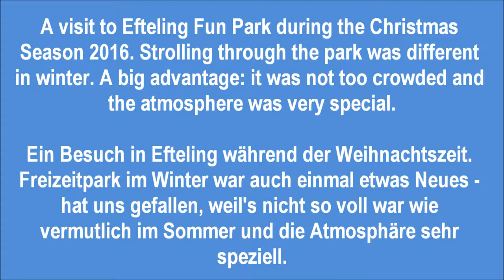Park in winter Part 1 - Besuch in efteling im Winter Teil 1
GB/D: 'Der Freizeitpark Efteling im Winter hat eine besondere Atmosphäre und ist auch nicht so voll gewesen. Habe mehrere Teile gefertigt und hoffe es gefällt.Hier Teil1. Und
Teil2 = Bootsfahrt auf dem See / boat trip
Teil3 = Vogel Rok, Eispalast, Winterwelt, Droomvlucht /Bird Rok, Icepalace, Winterworld
Teil4 = Anton Piek Plein, Marerijk, Dampfkaroussel, Diorama, Pagode, Geisterboote
Teil5 = Spukschloss, Maya Welt, Orient mit Fata Morgana
Teil6 = Dampfeisenbahn, Aquanura, Theater, Exit Show

A very special atmosphere is fun park Efteling, NL in winter and not too crowded. I made different videos to enjoy the various areas and hope to get positive comments, likes, Enjoy part 1 !